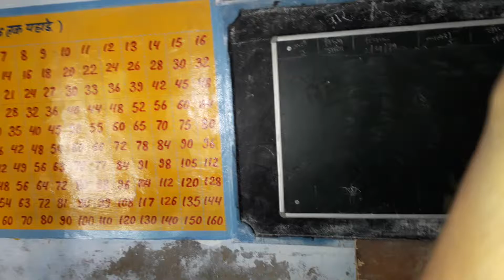Gautam rose (My school painting work )